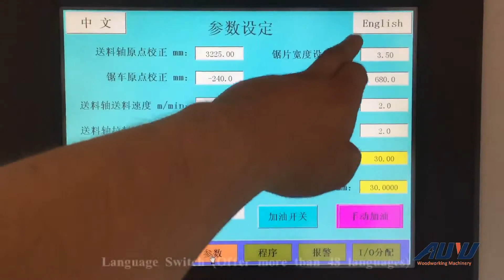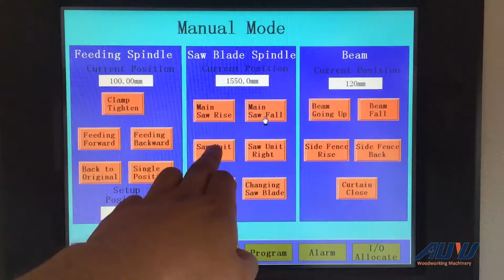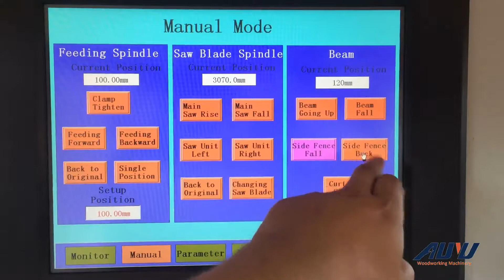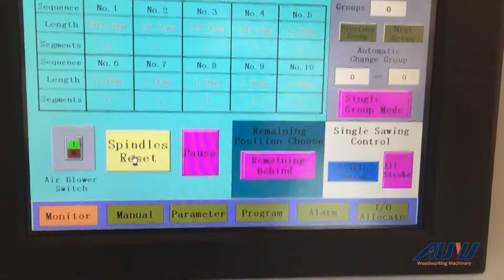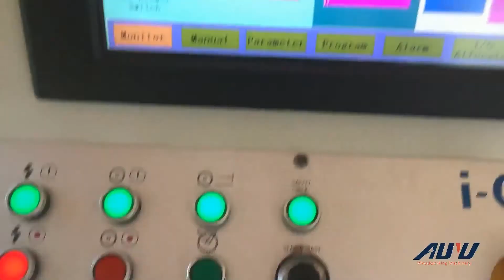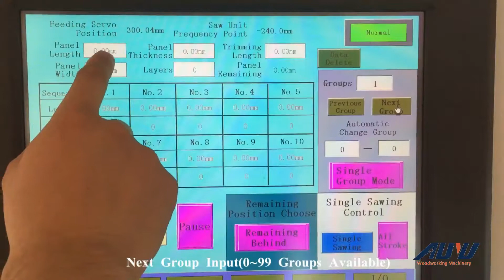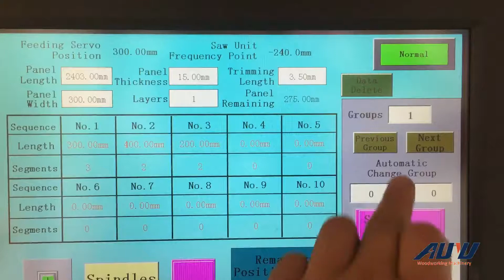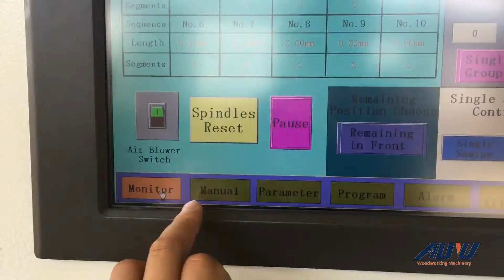CNC Beam Saw/ CNC Panel Saw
CNC beam saw, fast cutting and save labors. Optimation software for choice.